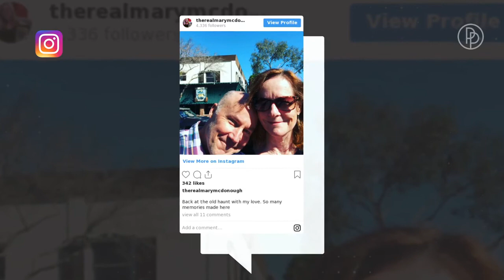„Die Waltons“: Das macht „Erin Walton“ heute • PROMIPOOL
In der Kultserie „Die Waltons“ übernahm Mary Elizabeth McDonough die Rolle der „Erin Walton“. Doch was macht die Schauspielerin eigentlich heute? Die Antwort gibt es hier.